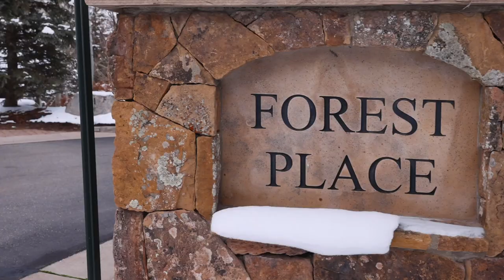Spectacular Custom Ski-In Ski-Out Home in Vail, Colorado | Sotheby's International Realty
Presented by LIV Sotheby's International Realty

One of four custom residences nestled in a private enclave on Vail’s revered Forest Road, 615 Forest Place is a classic European-inspired alpine chalet with exclusive access to Vail Mountain via the popular Born Free ski run. Built in 2007, this residence and enclave were conceived as part of a master re-development plan for Vail’s Lionshead Village including the Arrabelle at Vail Square, a RockResort with full-service spa and extravagant resort amenities. With exceptional access to skiing, snowboarding, and the Eagle Bahn Gondola, a private backyard path to gold-medal waters of Vail’s Gore Creek, year-round recreation and resort village lifestyle just steps from your door, this home is indeed a rare find.

To say this home set the gold standard for design and construction at the start of this millennium is an understatement. The coveted location on Vail Mountain matched with enticing amenities and paramount access to one of North America’s favorite ski resorts means this residence will not be on the market for long.

Property ID: K5VCY3